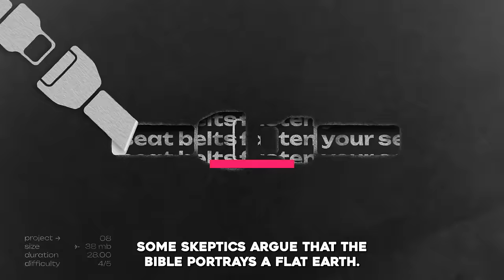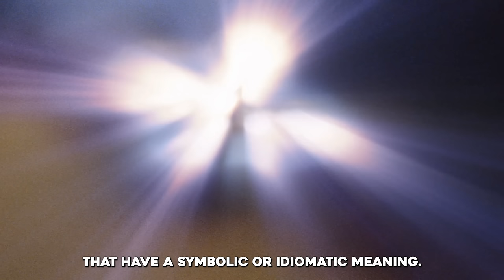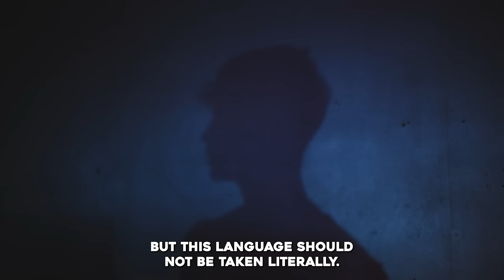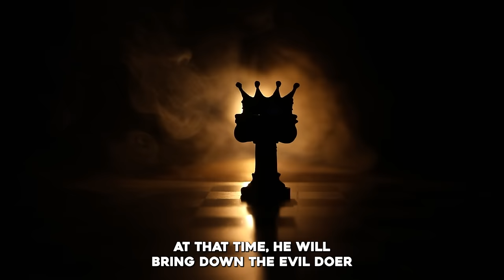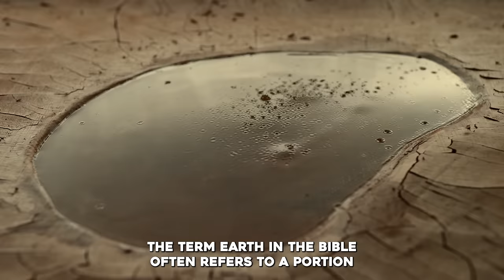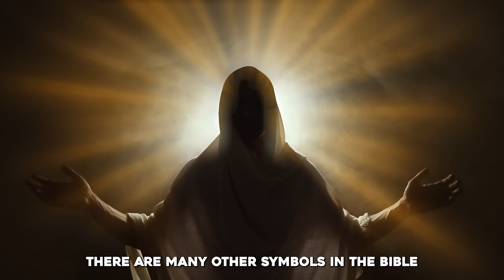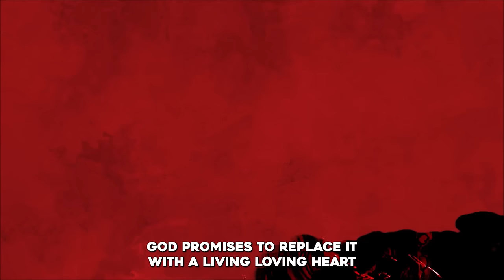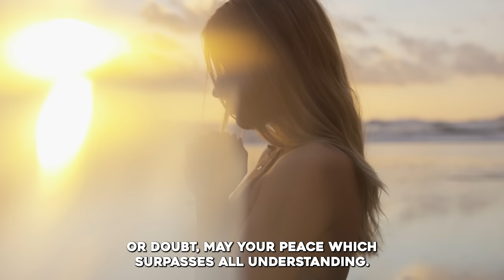Does the Bible Actually Teach That The Earth Is Flat?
►Animation: Tina Davidson
►Writer: David Kolawole
►Sound Design: Coker Esther

🎬Clips Channel🎬

Title: Does the Bible Actually Teach That The Earth Is Flat?